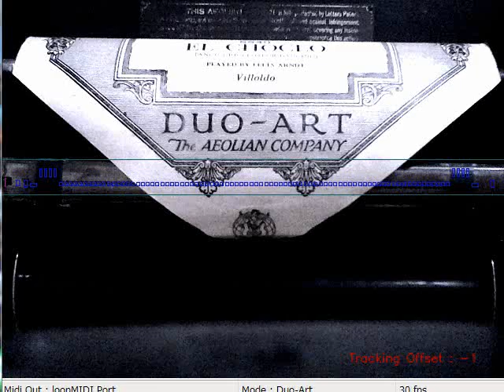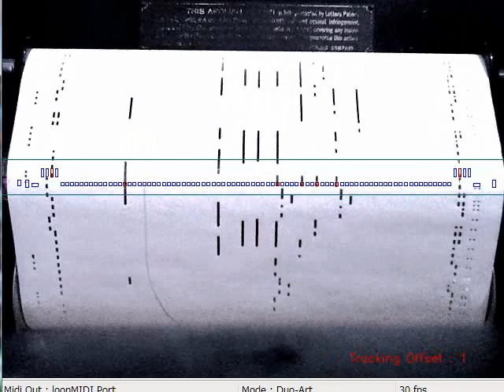Tango "El Choclo" played by Felix Arndt (Duo-Art)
Duo-Art #5540
エルチョクロ　ピアノアレンジ版
ピアノロールより